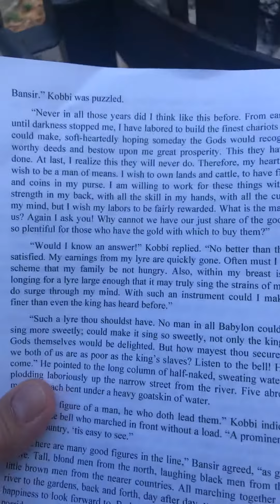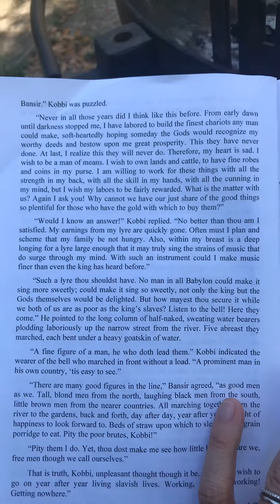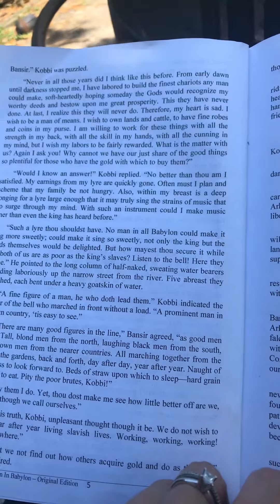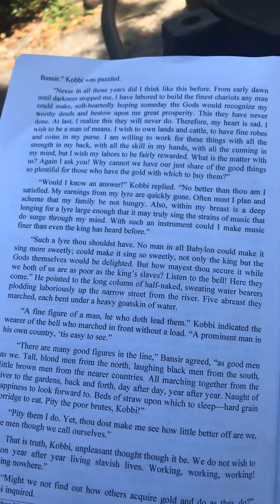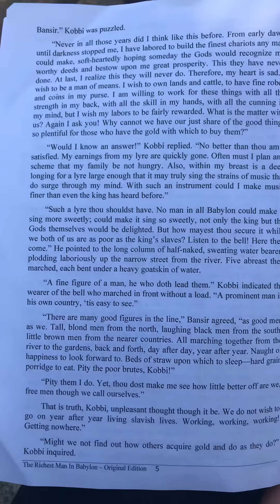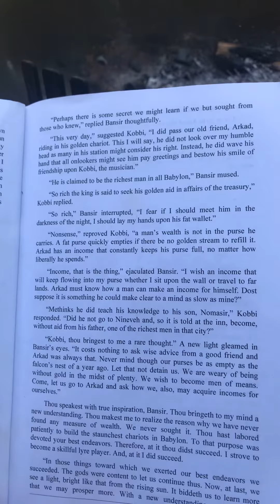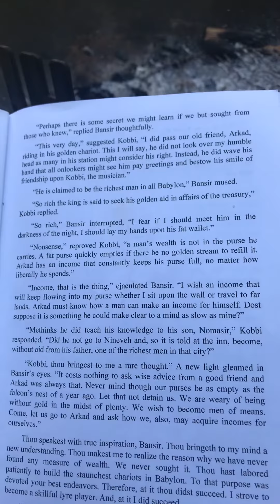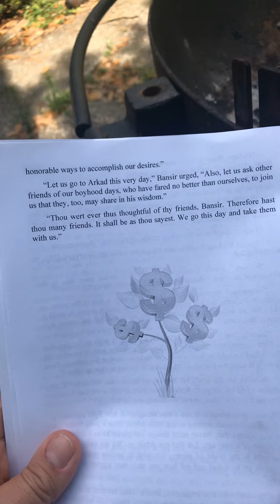Lesson 2: Language Therapy, Chpt.1 The Richest Man in Babylon pages 5-7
Listen and think of the characters, setting, problem, solution and ending.